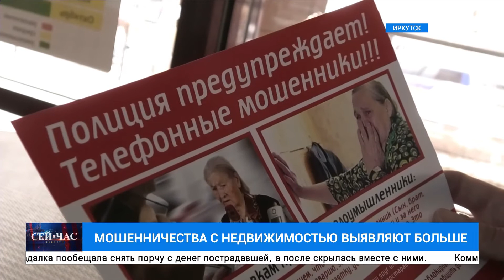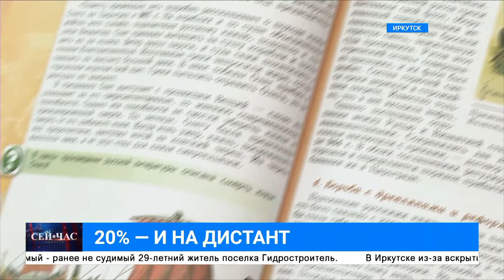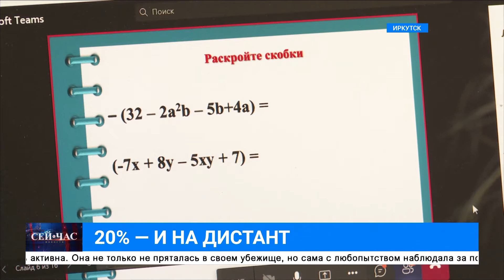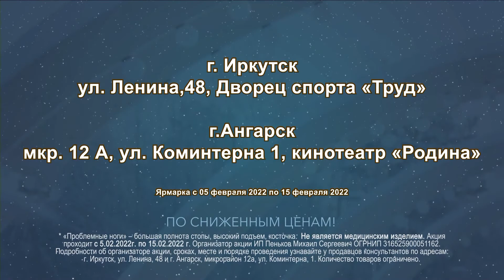Вечерний выпуск "СЕЙ ЧАС" от 07.02.2022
Нагадала убытки. В Тулуне задержали ведунью-аферитску, ее подозревают в краже 100 тысяч рублей. О криминальных новостях в начале выпуска.

Условия эпидограничений изменили. Классы и группы детских садов будут отправлять на дистант, если ковидом заболеют минимум 20% коллектива. С чем связана такое ослабление? Расскажем далее.

Собирали по деталям. В Иркутском театре народной драмы состоялась премьера спектакля о святом Александре Невском. К постановке готовились несколько месяцев. Даже с нуля воссоздали русское оружие и доспехи 13 века - подробности во второй части выпуска

Братский саночник Семён Павличенко вышел из гонки за олимпийское золотов в Пекине. Что стало причиной неудачного заезда? Расскажем в спортивном блоке.

Эти и другие новости в программе "СЕЙ ЧАС"